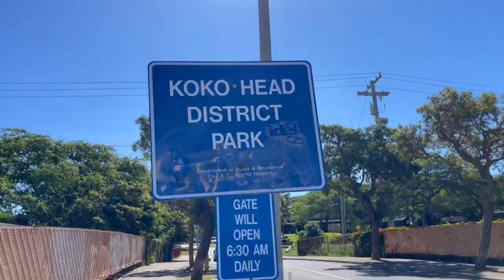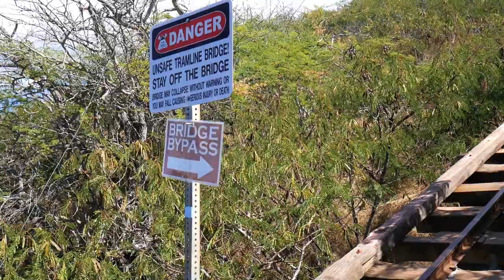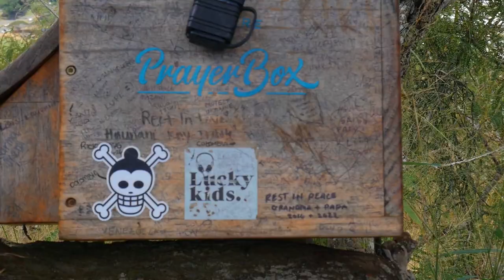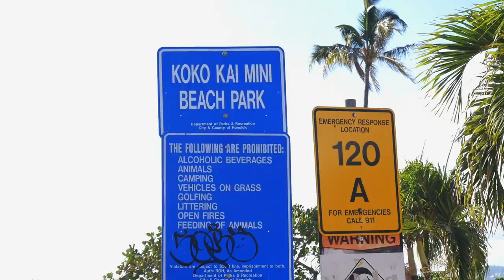I Hiked Oahu Hawaii's MOST CHALLENGING Hike! | Koko Head Crater Hike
In this video, I hike Oahu Hawaii's (arguably) most challenging hike, which is Koko Head Crater! In this hiking vlog we also visit Kona Brewing Co. and China Walls, two other amazing destinations that are close to Koko Head. This hike is only 0.7 miles long, but consists of 1,000+ steps and has an elevation gain of close to 1,000ft! Come along as we survive this physical test and explain a bit of the history, noticeable features, show off the sights, and have an amazing adventure on the beautiful island of Oahu, Hawaii!